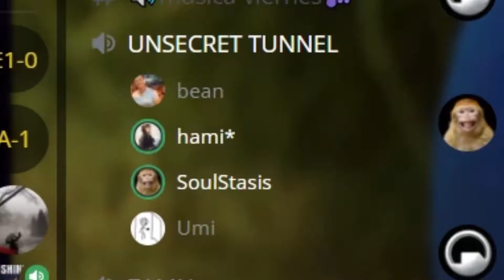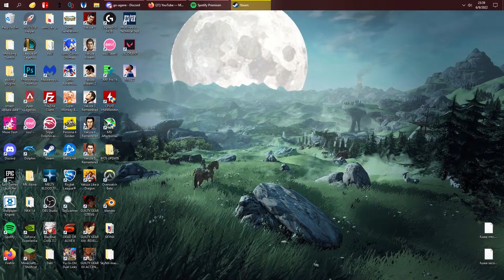Gae-Ming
mentos 8
You have just been hired as a new management trainee by Earrings Unlimited, a distributor of earring to various retail outlets located in shopping malls across the country. In the past, the company has done very little in the way of budgeting and at certain times of the year has experienced a shortage of cash. Since you are well trained in budgeting, you have decided to prepare comprehensive budgets for the upcoming second quarter in order to show management the benefits that can be gained from an integrated budgeting program. To this end, you have worked with accounting and other areas to gather the information assembled below.